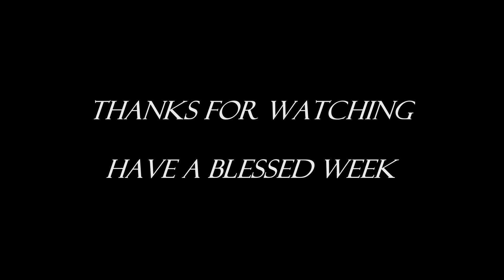Abundant Life's The Solid Rock - Pastor Ken for 7-25-2021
Abundant Life's The Solid Rock Church. Pastor Ken preaching on the date 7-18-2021.